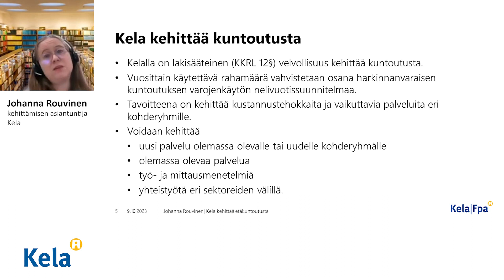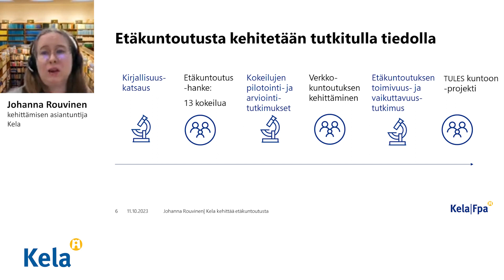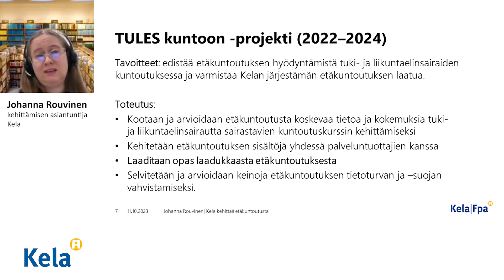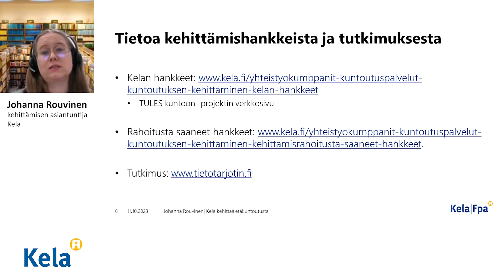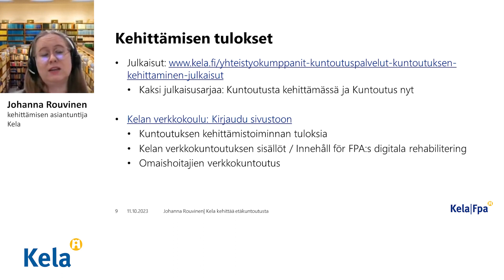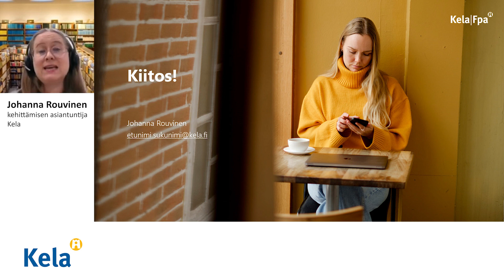KELA Kuntoutusta kotona 1 Johanna Rouvinen